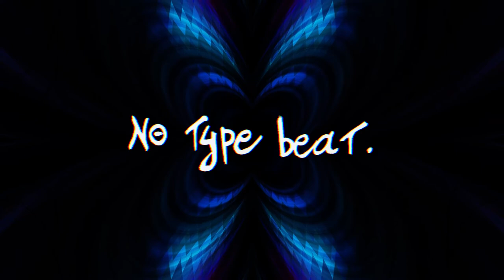NO TYPE BEAT - Break ya leg